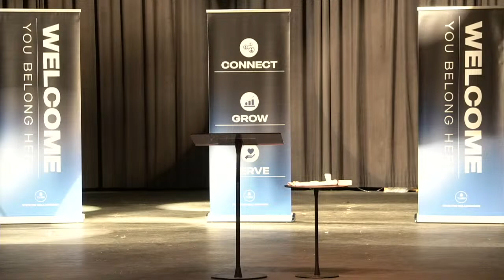Resurrection Sunday at The Well | Pastor Ralph Wilson Jr. | 3.31.24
Thank you for join us, this morning, for our Resurrection celebration!

Message: “After His Resurrection”
Scripture: Matthew 27:45-53
Senior Pastor: Elder Ralph Wilson Jr.

Attach your seed to this anointing, sow into good ground!